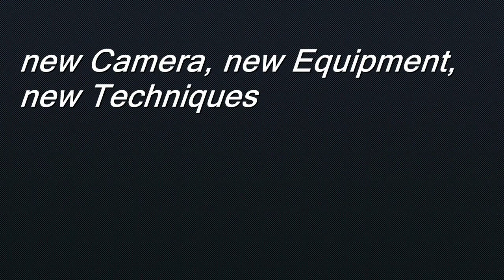Woodkid with HAIBIKE Xduro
new Camera, new Equipment, new Techniques